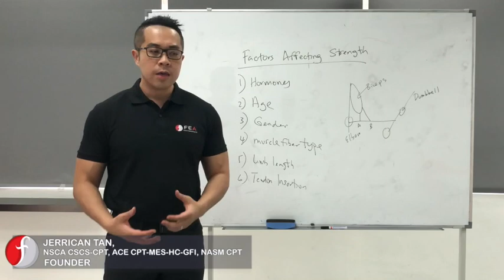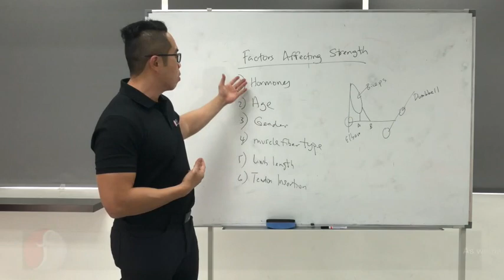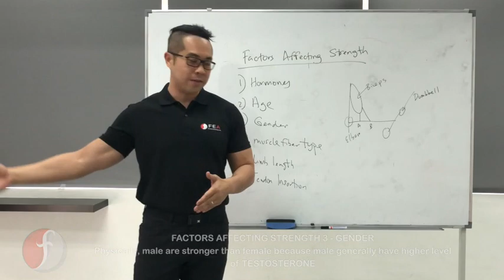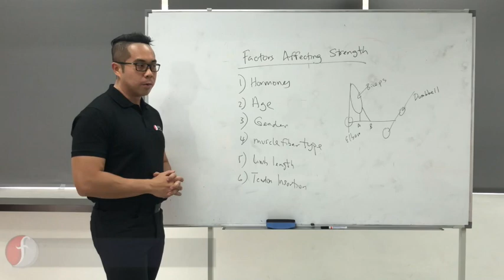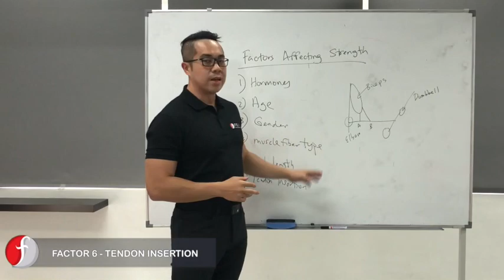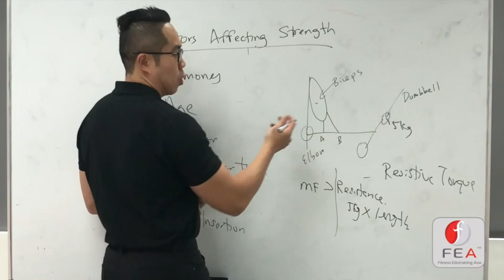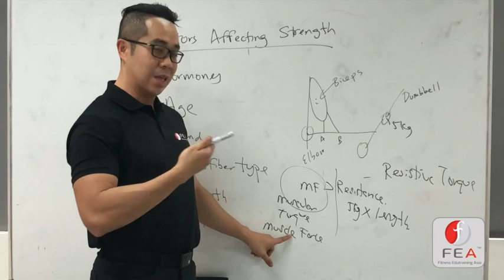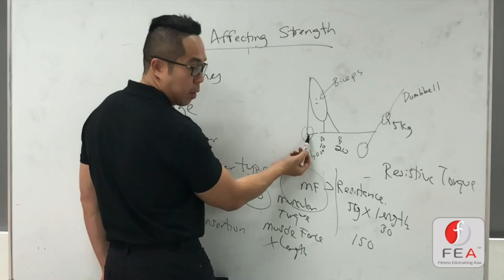FACTORS AFFECTING STRENGTH